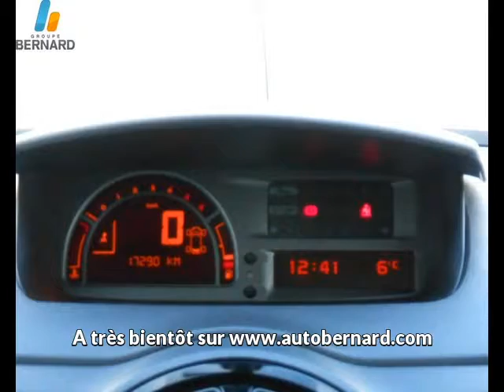Renault Grand Modus occasion en vente à Besançon, 25, par RENAULT BESANCON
RENAULT BESANCON : 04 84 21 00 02

Fiche technique de l'annonce auto n°22608 :
Marque : Renault
Modèle : Grand Modus
Version : 1.5 dCi90 eco² Dynamique
Energie : Diesel
Boîte de vitesse : Manuelle
Couleur : noir
Nombre de portes : 5
Date d'immatriculation : 21/02/2012
Kilométrage : 17 288 km
Prix : 14 900 €

Plus d'info sur la concession RENAULT BESANCON du groupe auto Bernard

Voir toutes les annonces de Renault Grand Modus du groupe automobile Bernard